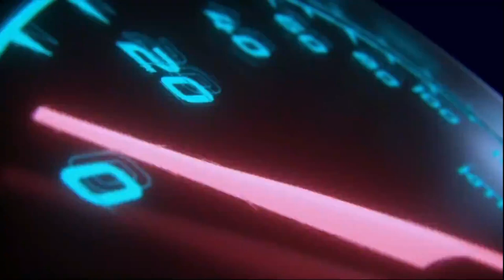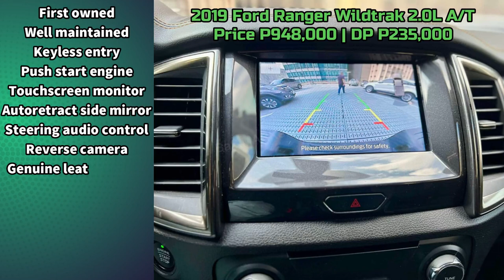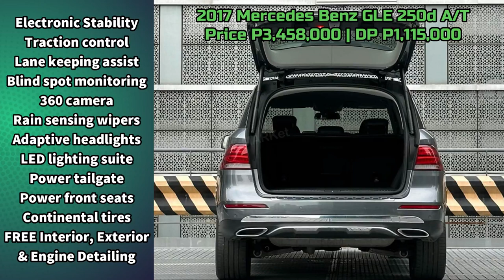Philippines Used Car For Sale in the Market | Gas & Go Ready to Use Second Hand Cars | Buy na boss'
Good Day, Welcome to BAS Market PH! Second Hand Cars at may Price na rin po. Kung may nagustuhan at swak sa budget mo, Call or Visit ang showroom, baka maunahan ka pa Boss! Laging Tandaan Makipagtransact lang sa mga Numero na naka-lagay sa screen, website or puntahan ang Location ng sasakyan.

2013 Mini Cooper Countryman S 1.6L Gas Automatic
1.6-liter Gasoline Engine
Automatic Transmission
66,000km Mileage

2020 Ford Everest Titanium Plus 2.0L Bi-Turbo 4x4 Diesel Automatic Top of the Line!
2.0-liter Bi-Turbo Diesel Engine
Automatic Transmission
33,000km Mileage

2009 Honda City E 1.5L Gasoline Automatic
1.5-liter Gasoline Engine
Automatic Transmission
86,000km Mileage

2019 Ford Ranger Wildtrak 2.0L 4x2 Automatic Diesel
2.0-liter Turbo Diesel Engine
Automatic Transmission
48,000km Mileage

2018 Toyota Vios E 1.3L Manual Gas
1.3-liter Dual VVTi Gasoline Engine
Manual Transmission
65,000km Mileage

2019 Mitsubishi Xpander GLS 1.5L Automatic Gas
1.5-liter Gasoline Engine
Automatic Transmission
63,000km Mileage

2023 Hyundai Creta GLS IVT Automatic Gas
1.5-liter Gasoline Engine
Automatic Transmission
10,000km Mileage

2019 Mitsubishi Xpander GLS 1.5L Automatic Gas
1.5-liter Gasoline Engine
Automatic Transmission
63,000km Mileage

2023 Hyundai Creta GLS IVT Automatic Gas
1.5-liter Gasoline Engine
Automatic Transmission
10,000km Mileage

2017 Mercedes Benz GLE 250d 4Matic 4x4, Automatic, Diesel
2.2L MB Turbo4 Diesel Engine
9-Speed GTronic Transmission
20,000km Mileage